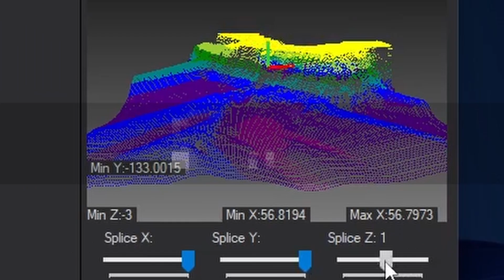Create 3D Graphs In Excel With XYZ Data Using XYZ Mesh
Short XYZ Mesh Promo Video